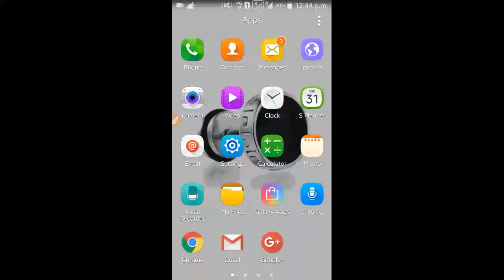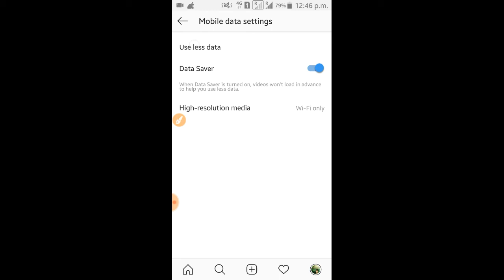instagram reels me Data kaise save kare / how to save data in Instagram reels /instagram me data sav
instagram reels me data jyada use hota hai
kaise save kare